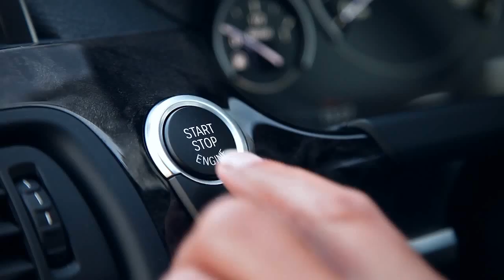2012 BMW 640d Coupe M Sport - RHD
The BMW 6 Series Coupé is now available in M Sport specification. The M Sport package adds the M aerodynamic body-styling package, 19­inch M light alloy wheels, dark chrome exhaust tailpipes, High-­gloss Shadowline exterior trim and black brake

8 callipers. Inside Anthracite headlining, Aluminium Hexagon trim, Sport seats and M Sport multi­function leather rimmed steering wheel are fitted.

At the same time as M Sport and the 640d derivative come to the UK for the Coupé, the 6 Series Convertible can now also be specified with M Sport.